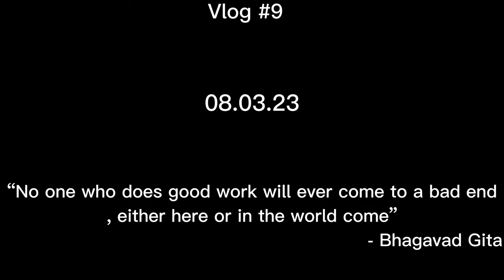Santiniketan(Sriniketan)| Chittaranjan To Santiniketan | Sriniketane Bhoot 😱| Vlog#9 | AD FilmsIndia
Hello Guys,
I hope everyone is doing well so this is the video of Santiniketan(Sriniketan) . The place is really so beautiful and peaceful and i love it. We visited this place on 8th of March with my elder brother in Tata Nexon so it's really a very comfortable car i have ever seated. But the thing which i don't like it's that on the 8th of March the museum, the central university some famous places were closed on the day of Holi. After reaching we get to know that there was a function on 7th of march on the day of Dolyatra and on the day of 8th March the staffs were cleaning those places so that's why we can't visit the places but we visit the sriniketan which is so beautiful places where i saw some mud houses which dedicated some state and their culture, what they wear what type of things they use so it's so beautiful and a knowledge gaining place i prefer to go there to live some time with nature and get some knowledge about our Indian cultures. And as a Bengali we should go there to know about Rabindranath Tagore. So, those who don't know about this place here is the description about this place -

Shantiniketan History - In 1863, Debendranath Tagore took on permanent lease 20 acres (81,000 m2) of land, with two chhatim trees, at an annual payment of Rs. 5, from Bhuban Mohan Sinha, the talukdar of Raipur, Birbhum. He built a guest house there and named it Shantiniketan (the abode of peace). Gradually, the whole area came to be known as Shantiniketan. Binoy Ghosh says that Bolpur was a small place in the middle of the 19th century. It grew as Shantiniketan grew. A certain portion of Bolpur was a part of the zamindari of the Sinha family of Raipur. Bhuban Mohan Sinha had developed a small village in the Bolpur area and named it Bhubandanga. It was just opposite Shantiniketan of those days. Bhubandanga was the den of a gang of notorious dacoits, who had no compunction in killing people. It led to a situation of conflict and confrontation, but the leader of the gang, ultimately, surrendered to Debendranath, and they started helping him in developing the area. There was a chhatim tree under which Debendranath used to meditate. Inspired by The Crystal Palace built originally in Hyde Park, London, to house the Great Exhibition of 1851 and later relocated, Debendranath constructed a 60-foot × 30-foot hall for Brahmo prayers. The roof was tiled and the floor had white marble, but the rest of the structure was made of glass. From its earliest days, it was a great attraction for people from all around.
Rabindranath Tagore first visited Shantiniketan on 27 January, 1878 when he was 17 years old. In 1888, Debendranath dedicated the entire property for the establishment of a Brahmavidyalaya through a trust deed. In 1901, Rabindranath started a Brahmacharyaashrama and it came to be known as Patha Bhavana from 1925. In 1913, Rabindranath Tagore won the Nobel Prize in Literature. It was a new feather in the cap of the Tagore family which was the leading family contributing to the enrichment of life and society in Bengal in many fields of activity over a long period of time. The environment at Jorasanko Thakur Bari, one of the bases of the Tagore family in Kolkata, was filled with literature, music, painting, and theatre. Founded in 1921 by Rabindranath Tagore, Visva Bharati was declared to be a central university and an institute of national importance, in 1951.

Sriniketan History - In 1921 Rabindranath Tagore bought a large manor house with surrounding lands in Surul, 3 km from Santiniketan, from the Sinhas of Raipur. He set up the Institute of Rural Reconstruction in the manor house, in 1922 with Leonard Knight Elmhirst as its first Director. Rathindranath Tagore, Santosh Chandra Mazumdar, Gourgopal Ghosh, Kalimohan Ghosh and Kim Taro Kasahara joined Elmhirst.
The second but contiguous campus of Visva Bharati was subsequently located around the same place in 1923 and it came to be known as Sriniketan. Silpa Bhavana at Santiniketan had already started training in handicrafts. Sriniketan took over the work with the objective bringing back life in its completeness to the villages and help people to solve their own problems instead of solution being imposed on them from outside. An emphasis was laid on a scientific study of the village problem before a solution was attempted. In consonance with such ideas about reconstruction of village life a new type of school meant mainly for the children of neighbouring villages, who would eventually bring the offering of their acquired knowledge for the welfare of the village community, was also conceived. Siksha-Satra was such a school set up at Santiniketan in 1924 but shifted to Sriniketan in 1927. The Loka-Siksha Samsad an organisation for the propagation of non-formal education amongst those who had no access to usual educational opportunities, was started in 1936.